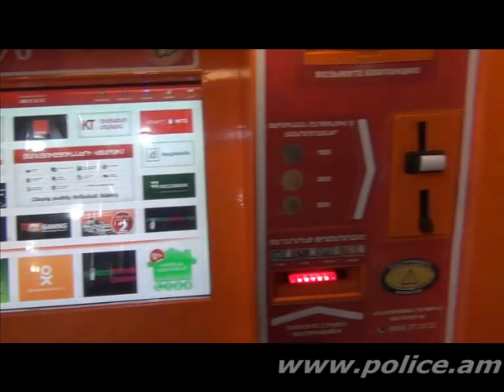Ոստիկանները կանխեցին վճարային տերմինալներ թալանողների անքուն գիշերները